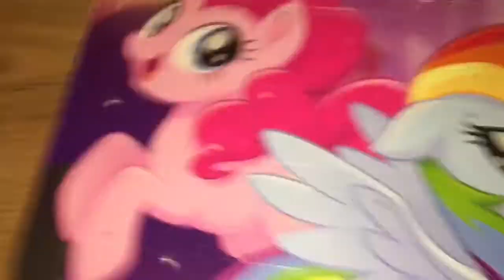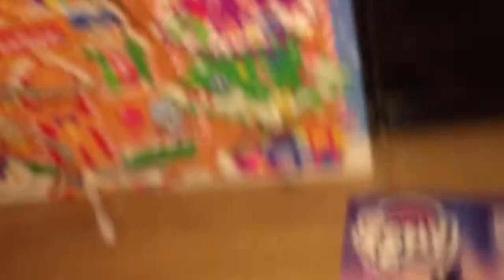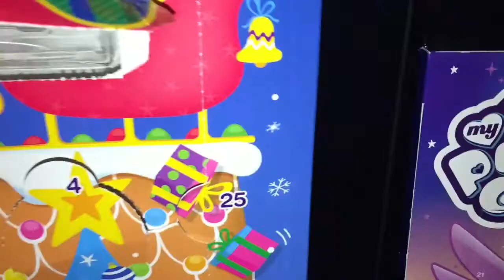Smiggle advent calendar opening day 24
Hi guys it’s me pinkiet and today I got a solider chocolate and a hamburger wristband.
Instagram and Snupps: pinkiet_fun
Pinkies musical.ly : pinkie_pie_360
ROBLOX: pinkiet_fun

Byeeeeeeeeeeeeeeeeeeeeeeeeeeeee